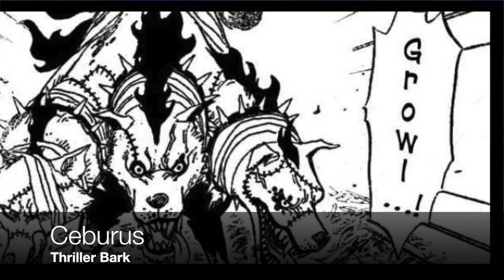One Piece | Foreshadowing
Hi all! Throughout the 'One Piece' series, there are events that take place, but what if I told you that they have been predicted long before the event actually occurred?

One Piece belongs to Eiichiro Oda.
I do not claim to own any of the content within this video.